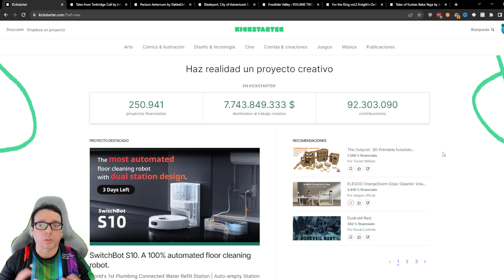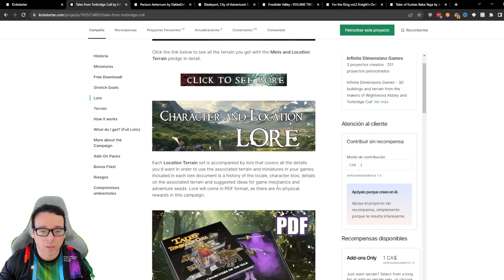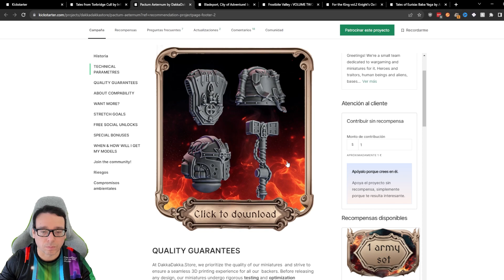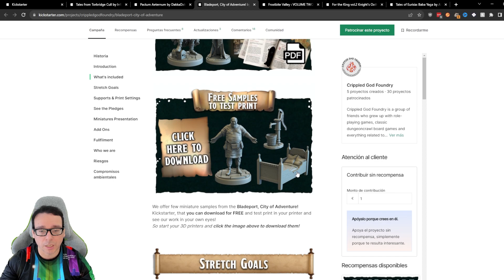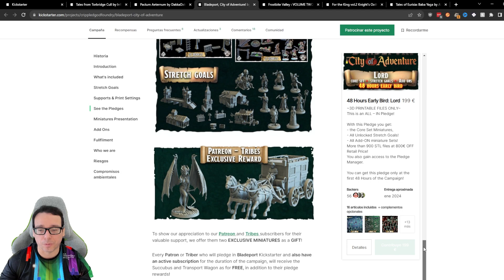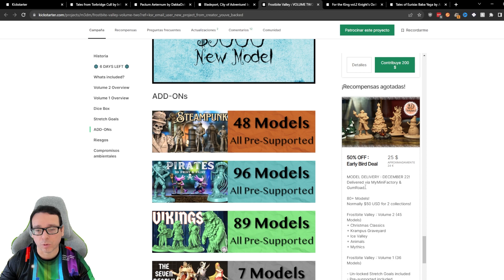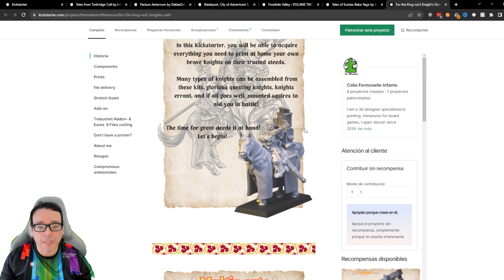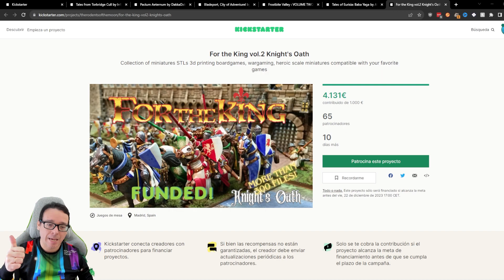🎅🏽 TOP 5 Kickstarter Impresion 3D - Diciembre 2023 🎅🏽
En este vídeo vamos a hablar del TOP 5 de campañas de Kickstarter que son de impresión 3D. Kickstarter es una excelente manera de encontrar y apoyar nuevos proyectos, y esta lista de 5 campañas le mostrará algunos ejemplos sorprendentes de impresión 3D en acción.

KICKSTARTER

Bladeport, City of Adventure!

 /moochimusique